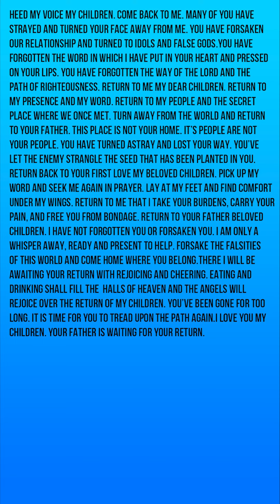Return To Your Father | Prophetic Word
A few days ago I received a prophetic word from the Lord calling His children who have strayed to come back home.

Make sure that you have a blessed day and know that Jesus loves you!

Useful Links!

I Have A Bible Class Every Thursday @8:00 PM EST On Google Meets!

Music Used In Video:
Cassidy Godwin - Home